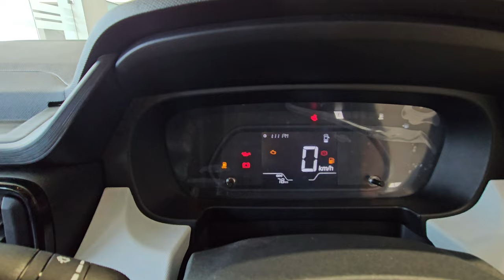Punch cng base model 2024 | सबसे सस्ती CNG SUV | Punch pure cng 2024 | AutoWorld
Punch cng base model 2024 | सबसे सस्ती CNG SUV | Punch pure cng 2024 | The AutoWorld

punch cng
punch cng mileage test
punch cng base model 2023
punch cng top model 2023
punch cng base model 2024
punch cng review
punch cng top model 2024
punch cng 2023
punch cng adventure
punch cng boot space
punch pure cng
punch pure cng 2023
punch pure cng vs adventure cng
punch pure cng modification
punch pure cng 2024
punch pure cng review
punch pure cng mileage
punch pure cng mileage test
punch pure cng grey colour
punch pure cng modified
punch cng base model
modification
punch cng base to top
modification
modification
mileage test
punch cng base model review
punch cng base model 2024 price
punch cng base model 2023 grey
colour
punch cng base variant

Hello Everyone, This side Arun Nagar